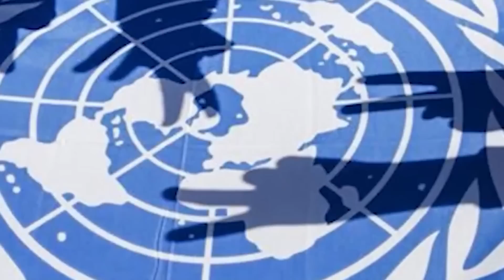Phương Tây "SỤP ĐỔ" ! Nga-Triều liên minh “chiến lược” chống Mỹ, Ukraine